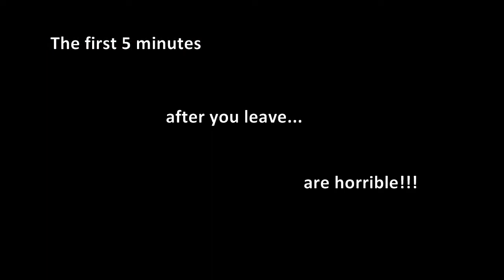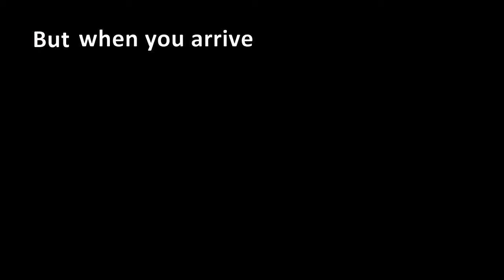What Cats do when Nobody's Home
Every Cat Owner knows this feeling when leaving his flat and his cats. Sometimes this get broken, e.g. a glas. Sometimes nearly nothing happens. One might think they are sleeping all day long.
Here is what happens in reality when nobody's home except your cats.